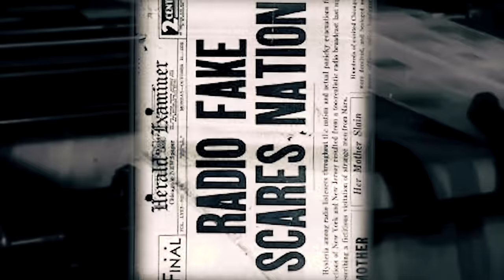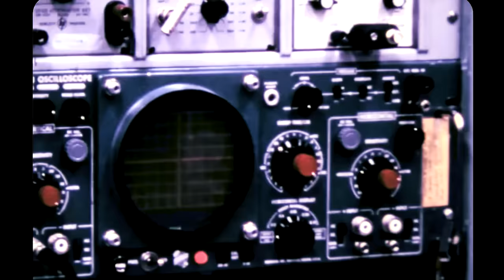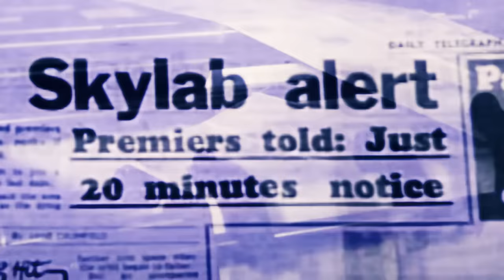Os Perigos Que Estão Em Órbita - Nelson Freitas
O vídeo desta semana vai carimbar o seu passaporte pro espaço, que inclui uma parada na era moderna, uma passadinha na histórica estação Skylab e ainda te leva pra conhecer um telescópio tão poderoso que é capaz de descobrir uma galáxia gigantesca.

Direção: André Dessandes
Assistente de Direção: Raiza Vaz
Roteiro: Nelson Freitas + André Dessandes
Direção de Fotografia: Fred Borba
Produção: Tiago Mantovani
Edição: Marlo Giannotti
Color Grading: Marlo Giannotti
Trilha e sonorização: Murilo Valore